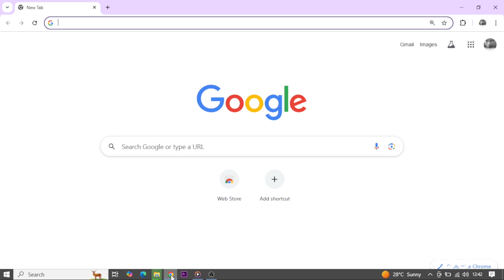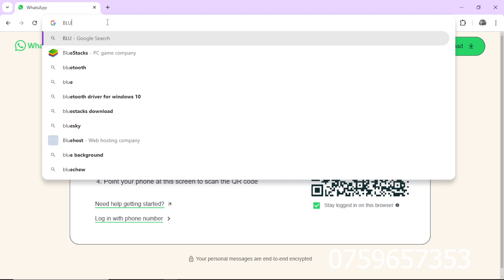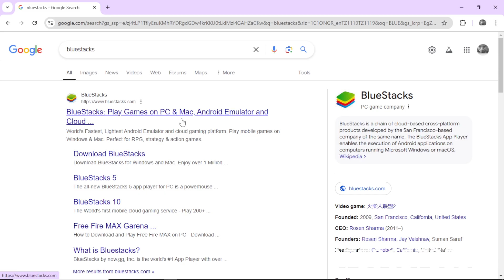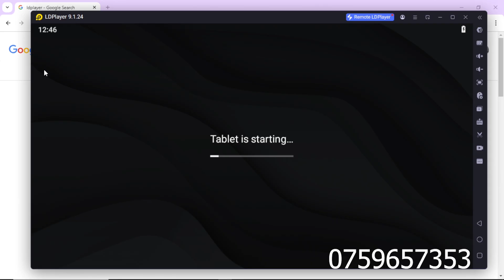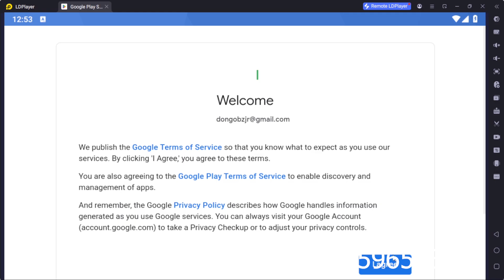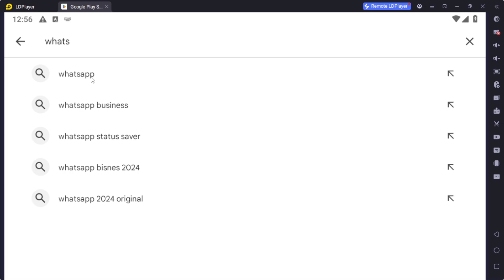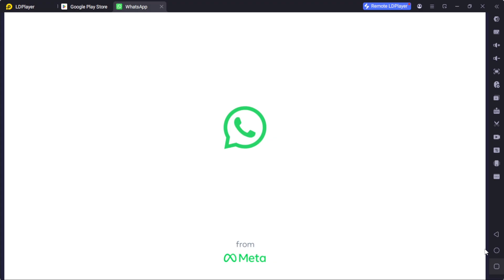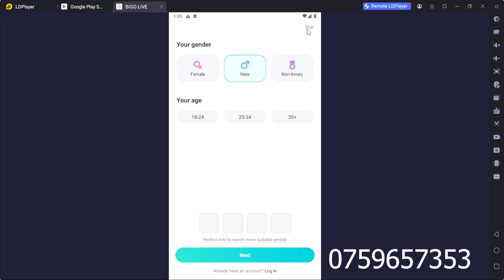WhatsApp on Pc without Smartphone Advanced [ WhatsApp kwenye kompyuta bila Smartphone